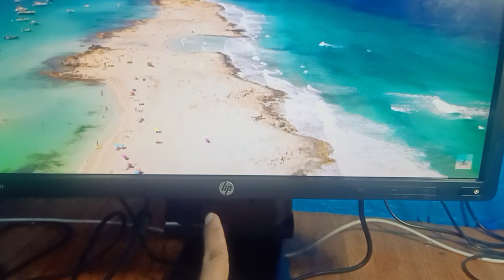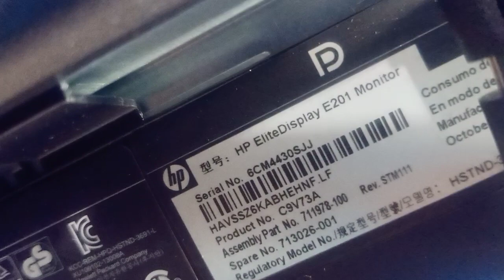Hp Monitor Order for Sir Jupiter from iloilo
Hey there! 👋
Welcome to GAMIT. PH Computers

or type gamit.ph on your Shopee Apps.

👞For Men&Women Shoes,Sneakers,Bags,etc.

Salamat.

Happy Shopeeing! 😊